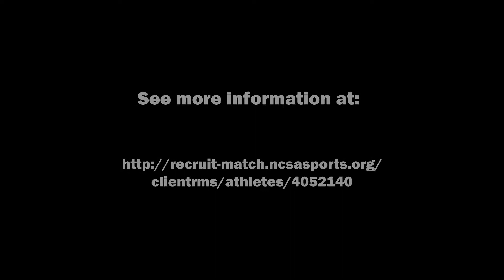UCO Camp 2018 - Dylan Buchheit - Skills Highlights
Music Created By : Dirty Protest
Song Title: Behind The Mask